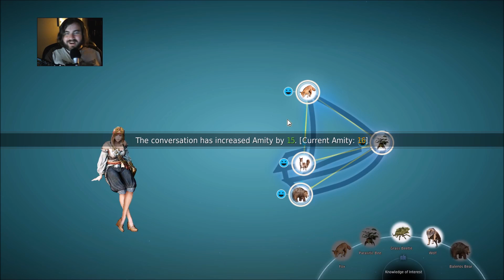Let's Play Black Desert Online ep8 - First Look at Heidel [Tamer lvl 14]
In this edition of Dizzarian plays Black Desert Online,  I make the trip to Heidel and have a look around.

and if you're interested in my guild information, find it